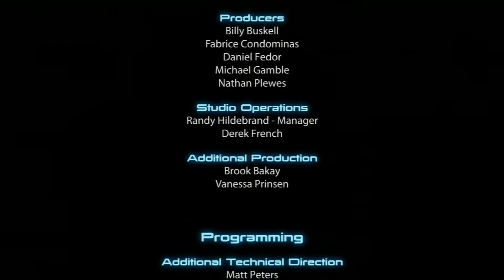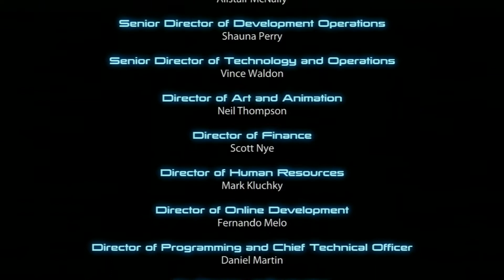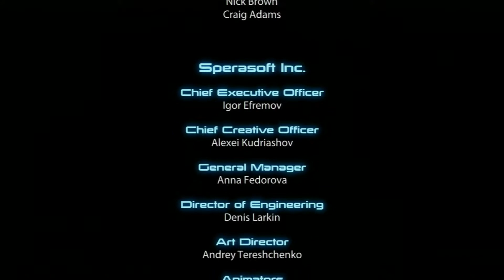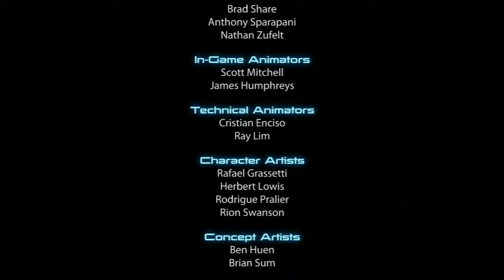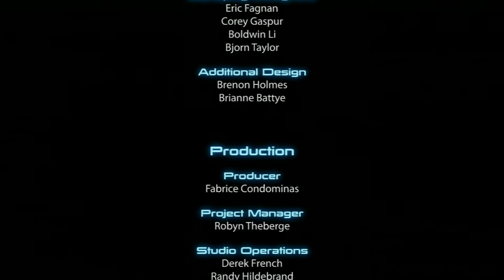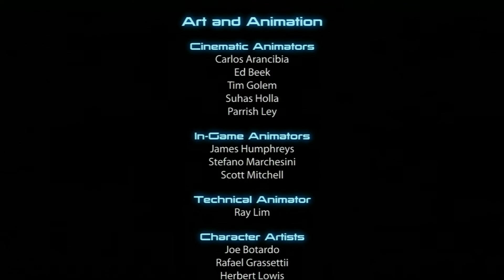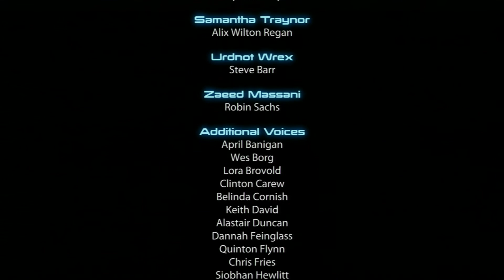Mass Effect 3 FEMALE SHEPARD PART 122 Xbox 360 Playthrough In the Citadel Part 3 FINALE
PART 122

The finale

CREDITS INCLUDED